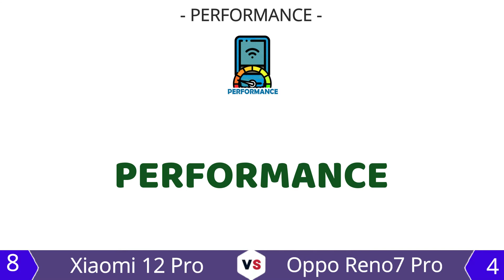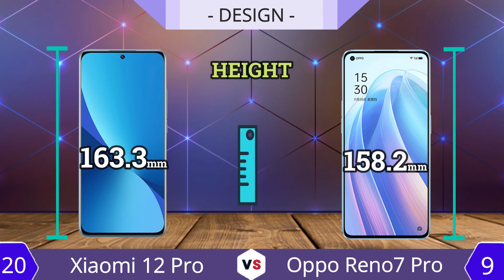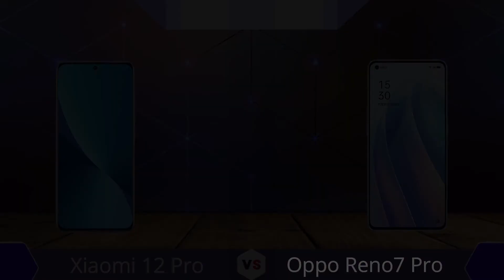Xiaomi 12 Pro vs Oppo Reno 7 Pro | Which one is Best ❓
Review spesifikasi lengkap smartphone Xiaomi 12 Pro
Exp. release 2021, December 31
+ Berat : 204g or 205g
+ Ketebalan : 8.2mm thickness
+ Operating System : Android 12, MIUI 13
+ Penyimpanan : 128GB/256GB storage, no card slot
+ Layar : 6.73"
+ Resolusi : 1440x3200 pixels
+ Kamera : 50MP 4320p
+ RAM : 8/12GB RAM
+ Chipset : Snapdragon 8 Gen1
+ Jaringan : 5G
+ Batrai : 4600mAh Li-Po

Review spesifikasi lengkap smartphone Oppo Reno 7 Pro
Released 2021, December 03
+ Berat : 180g
+ Ketebalan : 7.5mm thickness
+ Operating System : Android 11, ColorOS 12
+ Penyimpanan : 256GB storage, no card slot
+ Layar : 6.55"
+ Resolusi : 1080x2400 pixels
+ Kamera : 50MP 2160p
+ RAM : 8/12GB RAM
+ Chipset : Dimensity 1200 Max 5G
+ Jaringan : 5G
+ Batrai : 4500mAh Li-Po